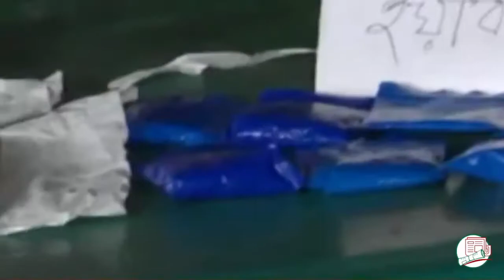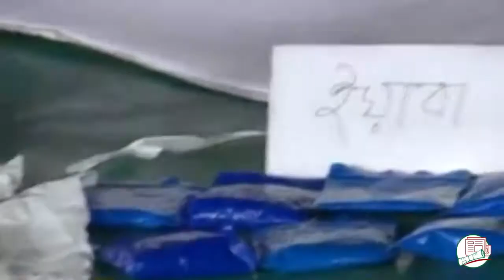শান্তিপূর্ণ সহাবস্থানের বাংলাদেশ গড়তে বদ্ধপরিকর সরকার!